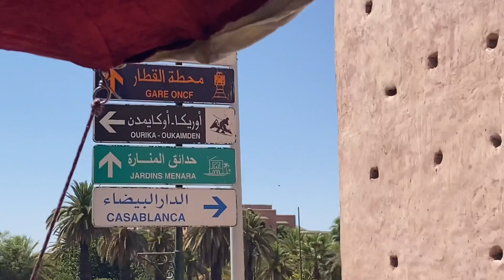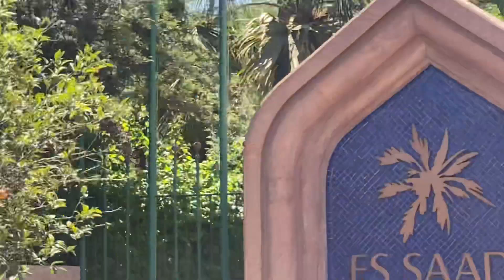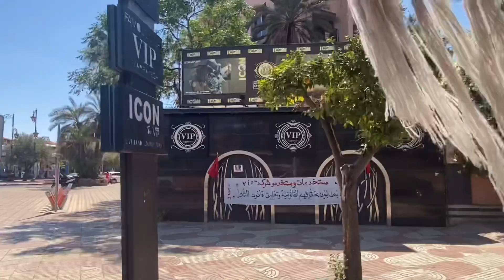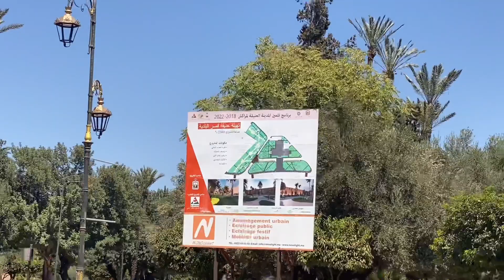آخر نهار بمراكش❤️وجولة سياحية وسط المدينة😍على متن الكوتشي فلوق بكاميرا إلهام 🇲🇦🇨🇭vip